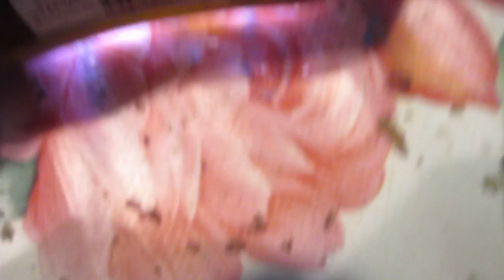Obetydande mindre film. Leif äter o sätter i batterier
Ätande av en kötträtt och  samtidig montering av batterier i en Ficklampa. Ointressant film av mindre betydelse.